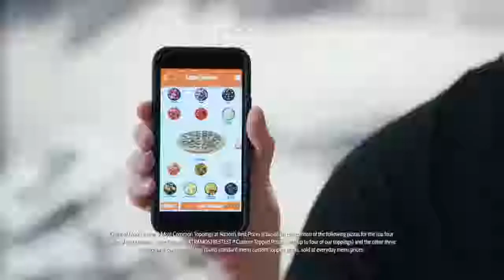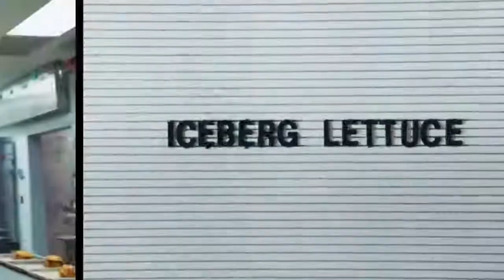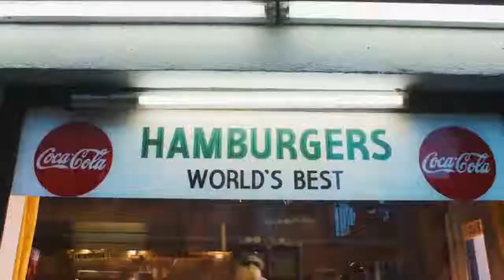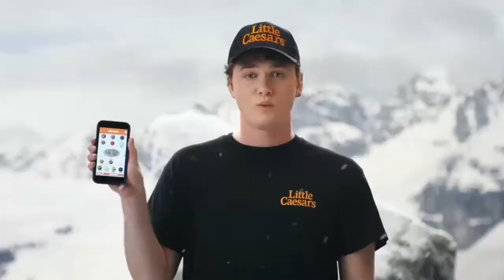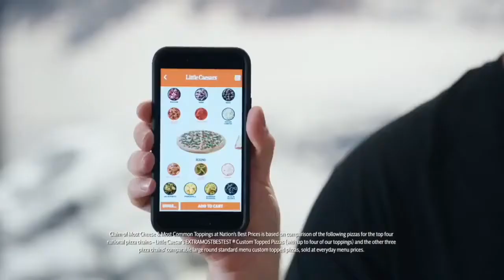Women's Basketball: ICC vs Gadsden State